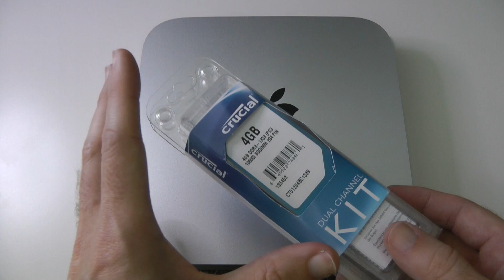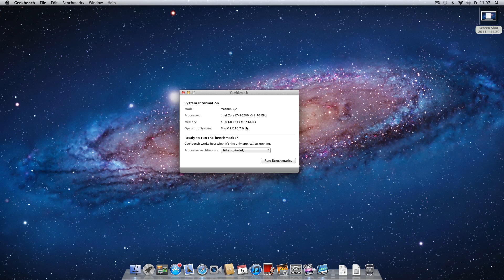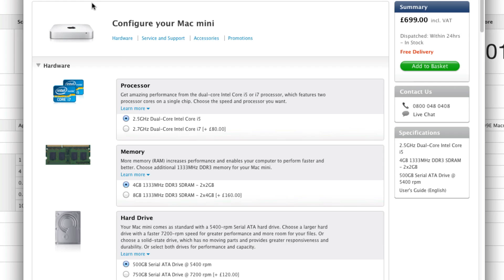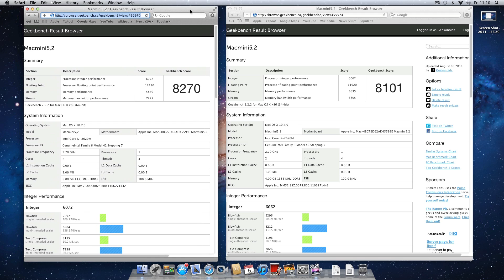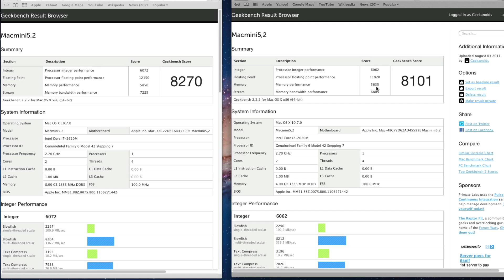Apple Mac Mini Core i7 2.7GHz Crucial Memory Upgrade & Benchmarks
Mac Mini Core i7 2.7GHz Crucial Memory Upgrade & Benchmarks.